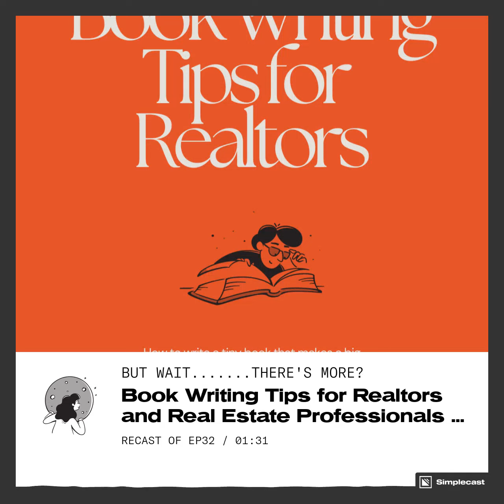Every Realtor Should Write a Book: The Easy Way to Selfpublish a Book for Your realestate Biz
- Turn Your Real Estate Hook into a Book!  Join us!